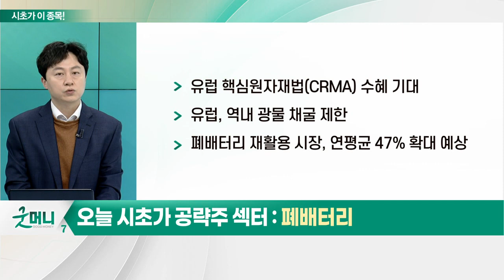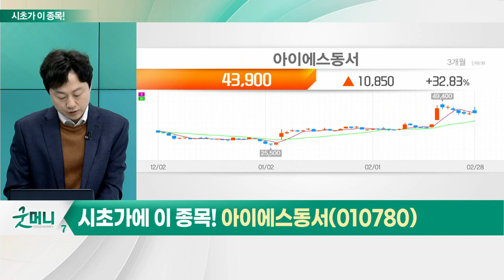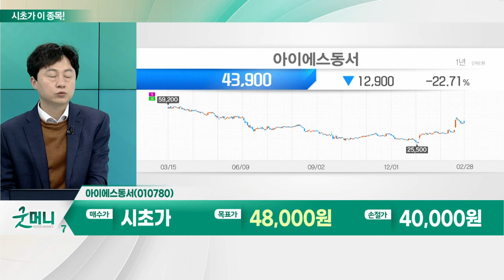아이에스동서(010780)... 폐배터리_시초가에 이 종목 (20230302)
- 유럽 핵심원자재법(CRMA) 수혜 기대
- 유럽, 역내 광물 채굴 제한
- 폐배터리 재활용 시장, 연평균 47% 확대 예상

아이에스동서(010780)
- 폐자원 및 폐기물 재활용 사업 영위
- TMC 인수… 2차전지 사업 본격화
- 품질 및 공급 안정성 '긍정적'